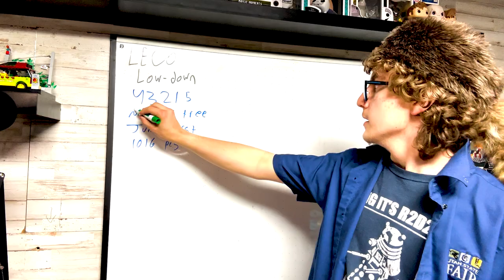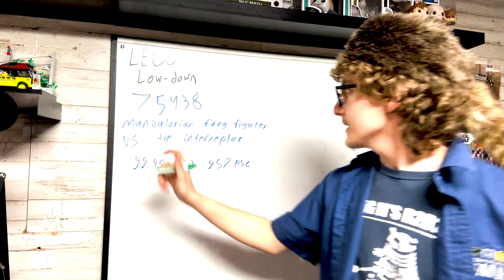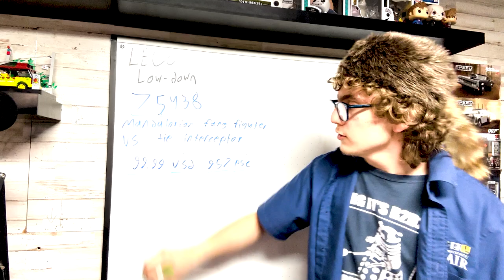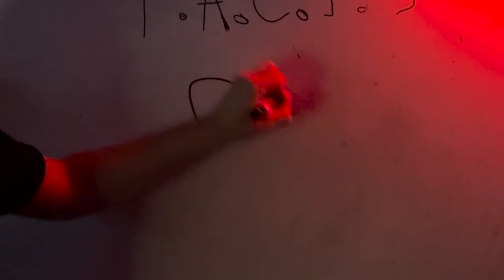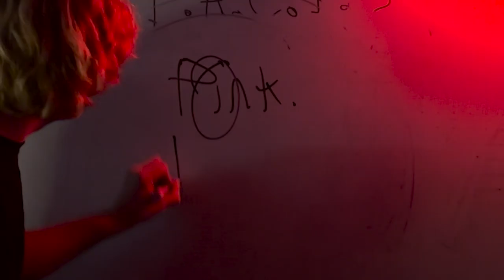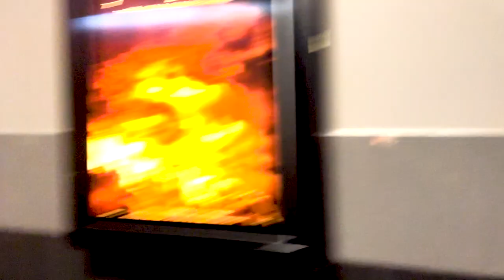FNN Episode 2: Indiana Jones, Easter Bunny, Mario, and More!!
Welcome to FNN, where we give you some news, and you give us some views!!!